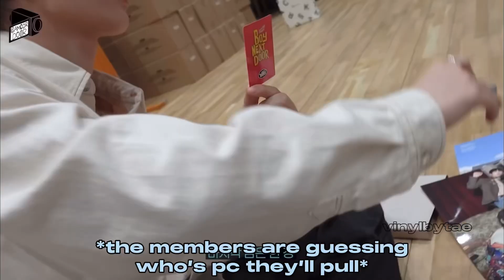Taesan & Leehan Complimenting Each Other for 2 Minutes Straight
✩♬ ₊˚. Hello everyone! I hope you had or are having a good week! This video is a compilation of Taesan and Leehan complimenting each other. I personally find it funny how they go back and forth about them being handsome 😭, so I hope you guys do!

ult - bts
groups i stan - bts , bnd , nomad
groups im getting into - tiot , zb1 , txt
groups i casually listen to - zb1 , enhypen , ateez , skz , nwj , txt , lesserafim , kiof
my biases - kook , tae , taesan , sangha , minseoung , ricky

tags - ignore ⋆ ˚｡⋆˚